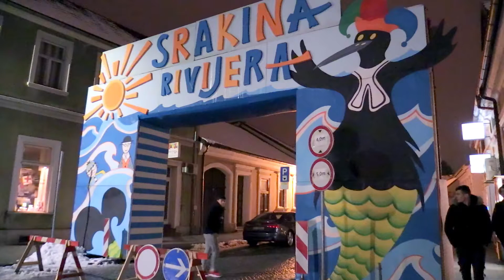Gađaj Kopljem Sridu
Alkarice

Samoborski fašnik
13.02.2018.